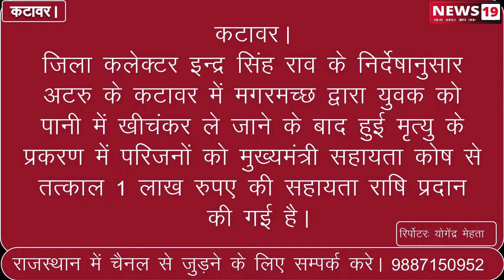कटावर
जनहानि को रोकने हेतु माकूल व्यवस्था करें